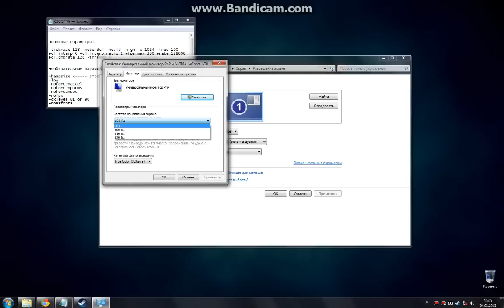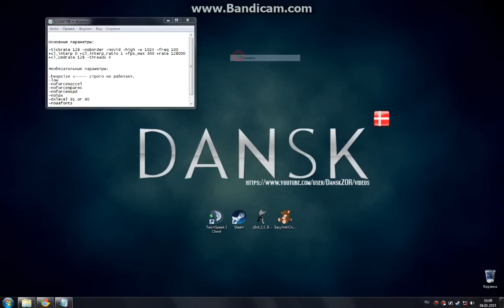Параметры запуска для CS:GO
-tickrate 128 -noborder -novid -high -w 1024 -freq 100 +cl_interp 0 +cl_interp_ratio 1 +fps_max 300 +rate 128000 +cl_updaterate 128 +cl_cmdrate 128 -threads 4